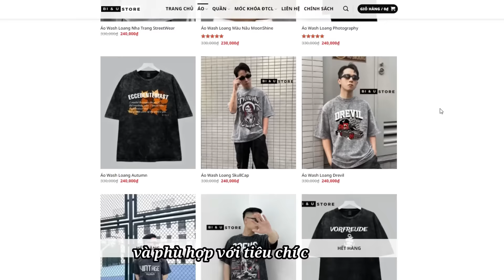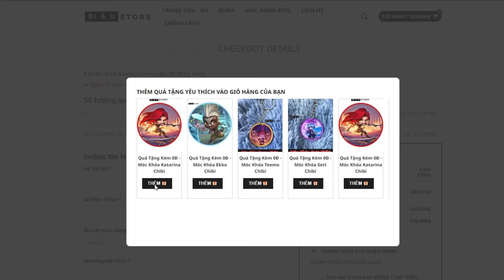ÂM THẦM LỌT TOP MỌI TRẬN ĐẤU VỚI META JANNA LONG NHÂN CARRY SIÊU MẠNH NHƯNG LẠI ÍT NGƯỜI SỬ DỤNG